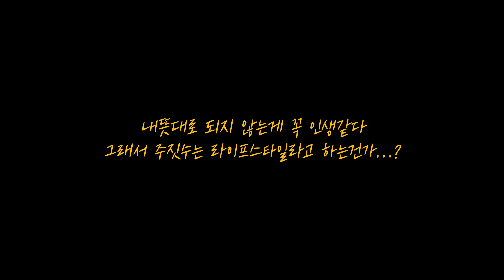[vlog] 언제나 죠져지는건 나였다🤪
노기를 하면 체육관 망한다는 말이 있었는데
요즘엔 노기가 인기를 얻고 있습니다!!

제가 앰버서더 활동하는 브라우스가
세계 최고 노기 대회인 ADCC의  공기 후원가 되었습니다.

기대가 되네요🤪🤪🤪

난 오늘 베림보로만 하겠다고 했는데...
ㅎㅎㅎㅎㅎㅎㅎㅎㅎㅎㅎㅎㅎㅎㅎㅎㅎ

죠져지고 말았다.